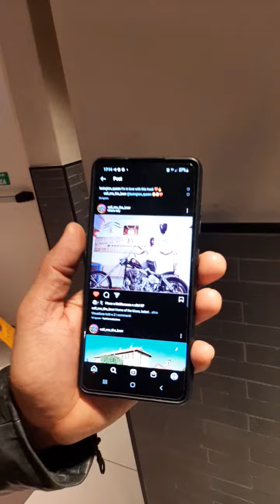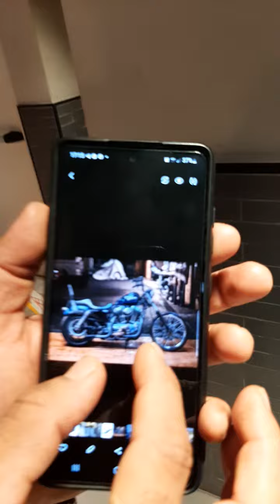Brasileiro 🐻mostra SONHO 👋🏾💥👁🐺🐻